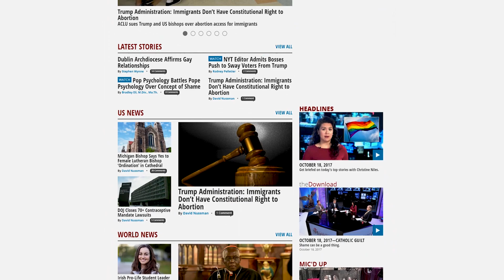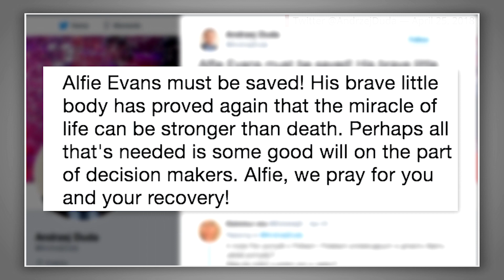Headlines—April 27, 2018